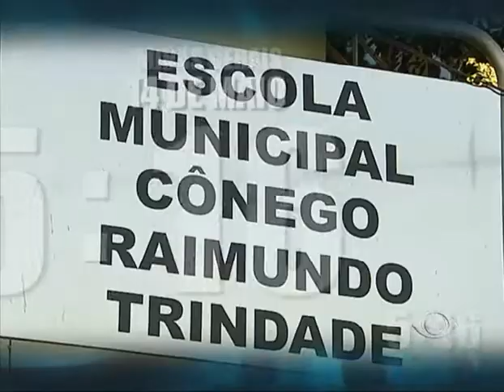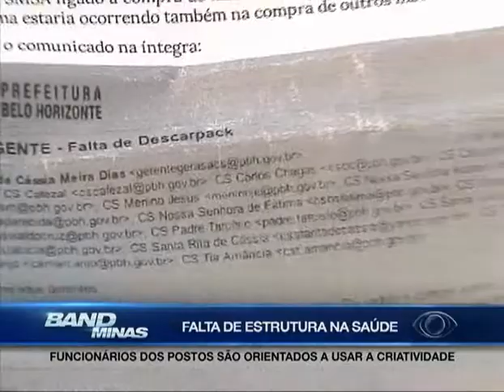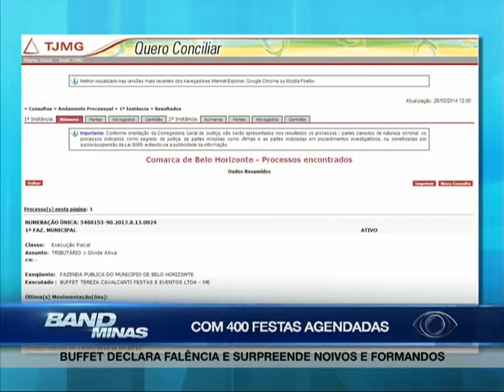Jornal Band Minas 14/05/14 Bloco 1